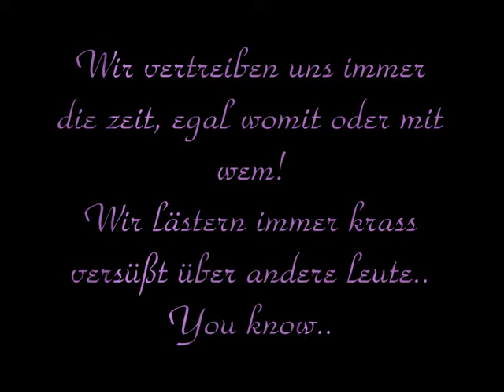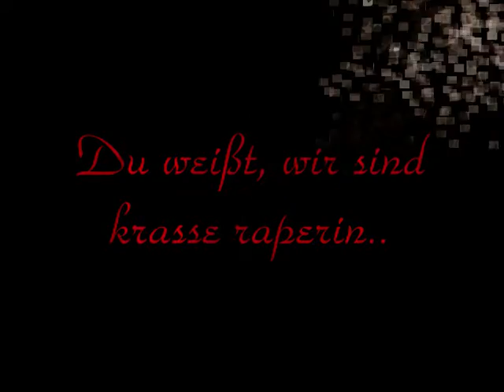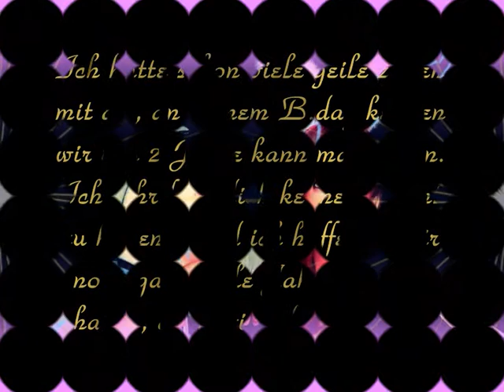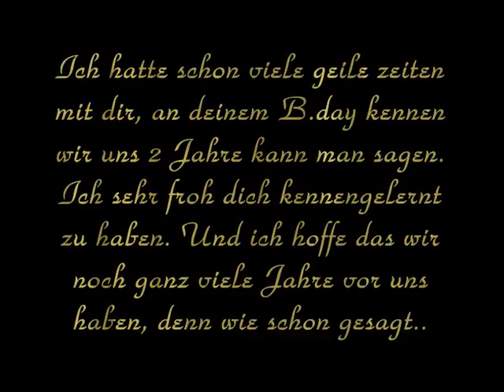Alles Gute Zum B.-day Meine Beste!;x3